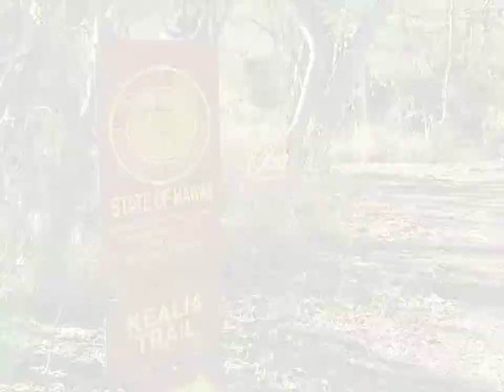Kealia to Kuaokala and beyond EXTENDED